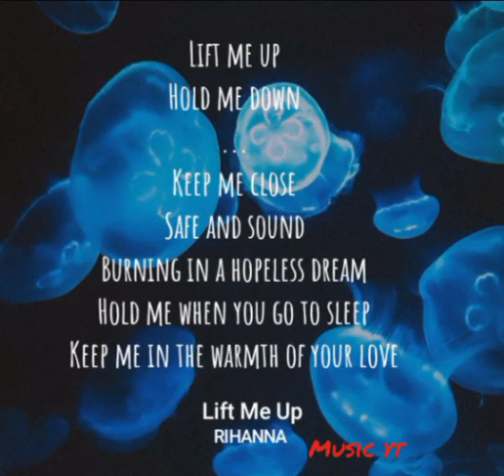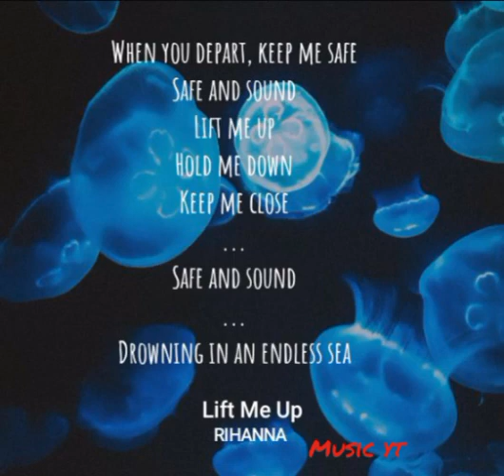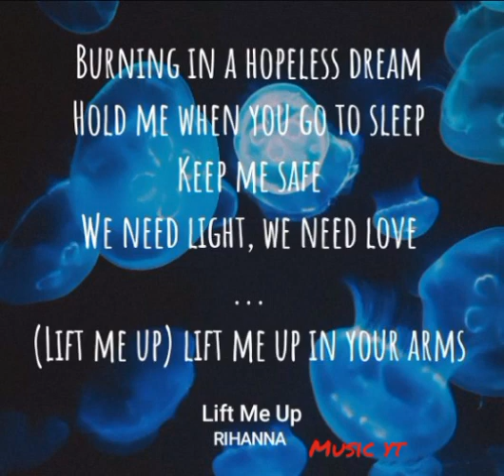Rihanna - Left Me Up | lyrics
@rihanna (vidéo clip)

lyrics:

Mm, mm
Mm, mm
Keep me in the warmth of your love when you depart
Keep me safe, safe and sound
Lift (lift) me up
(Hold) I need love, I need love (me down) I need love
(Keep) hold me (me close) hold me
(Safe) hold me, hold me (and sound) hold me, hold me
(Lift) hold me, hold me (me up) hold me, hold me
(Hold) hold me (me down) hold me